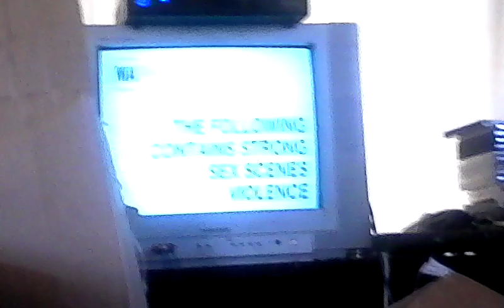SBS VICELAND MA15+ CLASSIFICATION.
New SBS VICELAND classification.